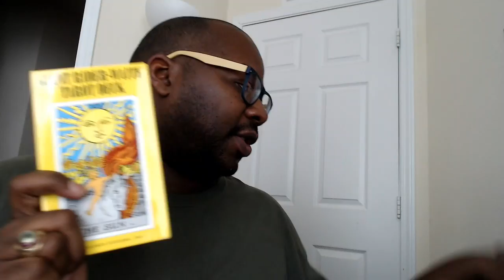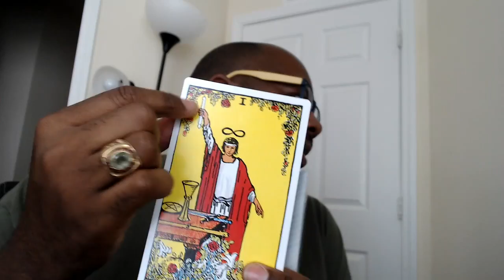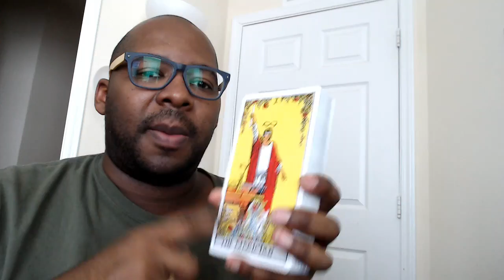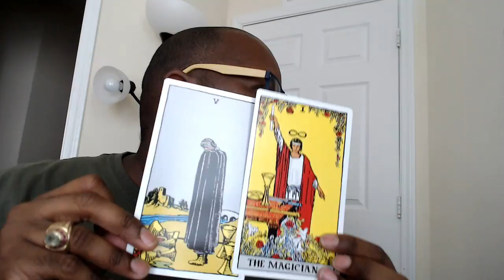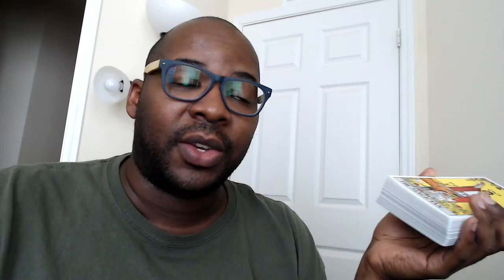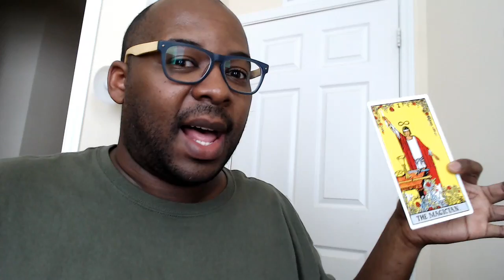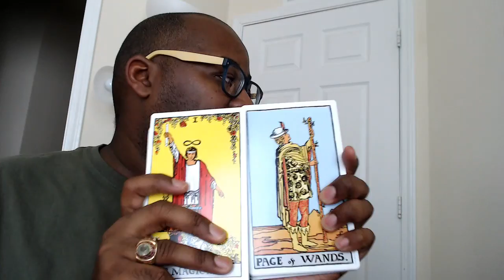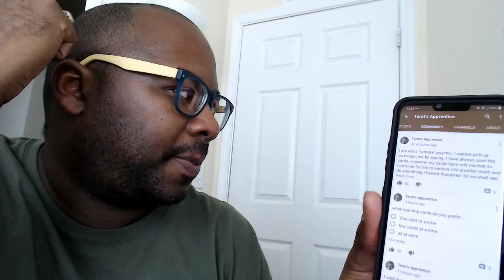teaching deck and tarot class update